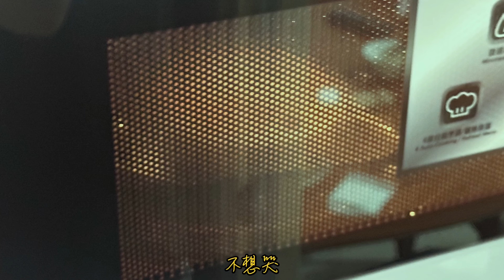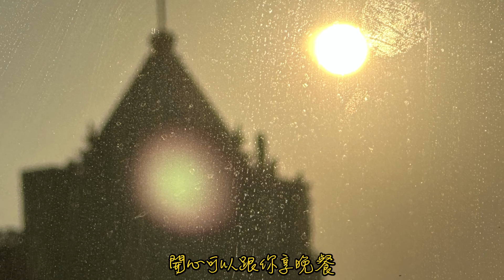Manson張進翹-今天我不想做嘢 | Assignment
此影片只作功課用途，如有版權問題會下架處理。